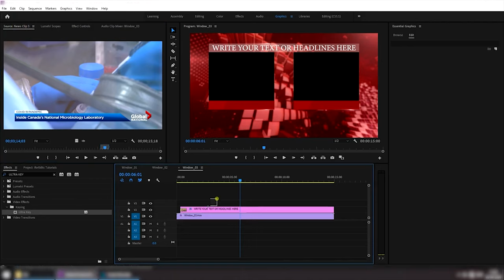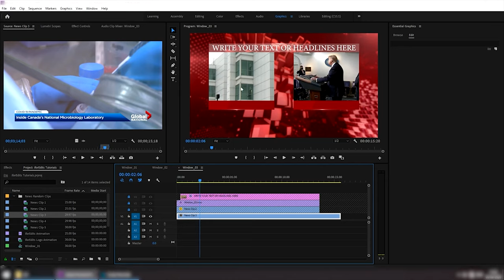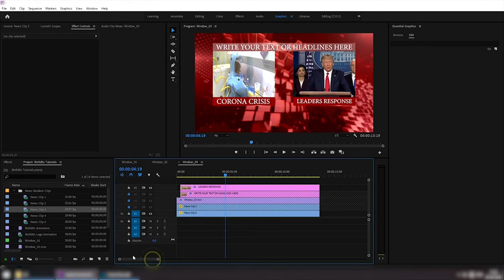Free Headlines Speed News Sequence High Quality | FREE TO USE | iforEdits